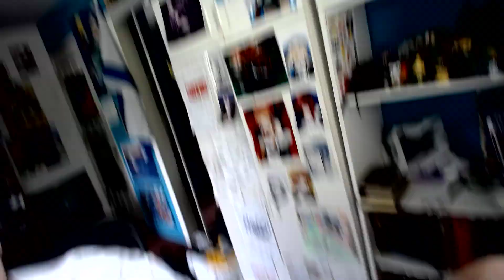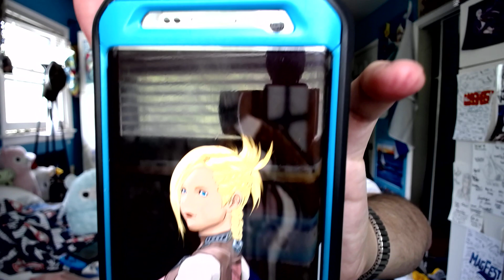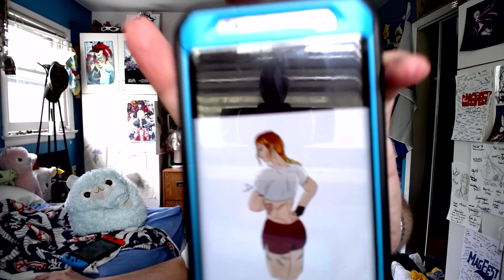Weekly Update - Productivity - May 17, 2020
Eliskor
Spirit of Auron
Aryeh Baruch
Anonymous
Diana Hirsch
Zack Rhodes
Chilled